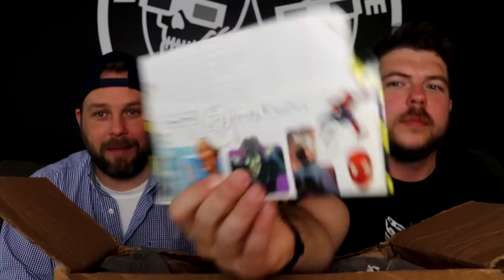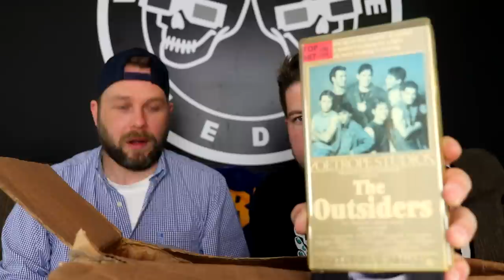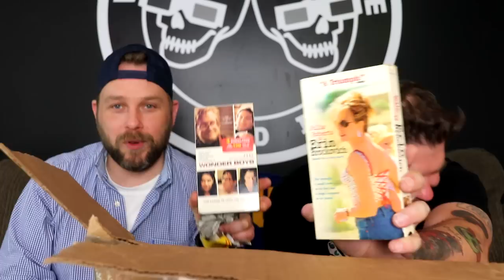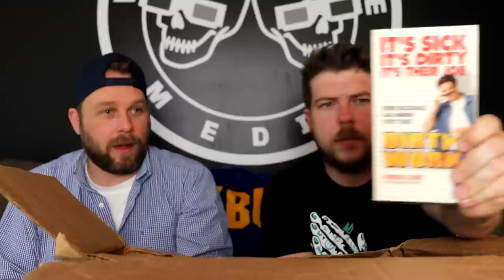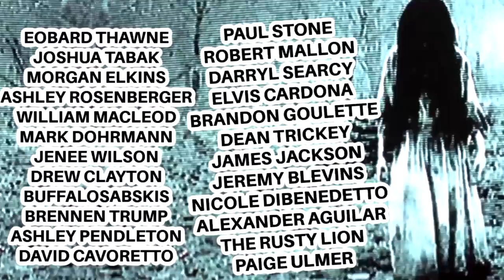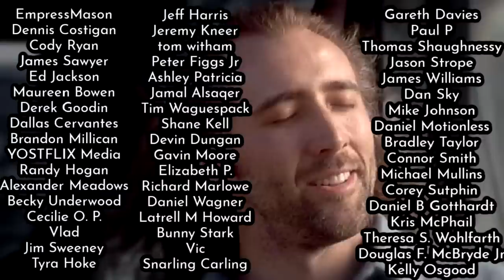VHS UNBOXING ROULLETTE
In this unboxing our buddy James sent a whole butt ton of VHS tapes! Let us bask in the nostalgia of VHS movie unboxing goodness.